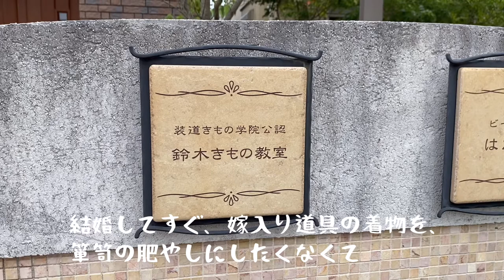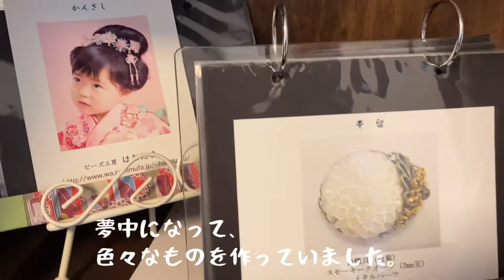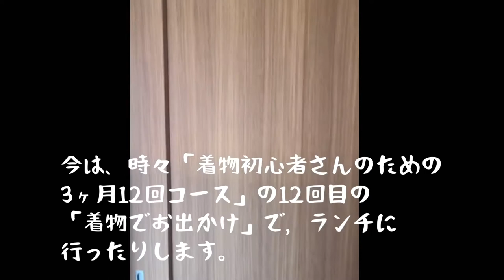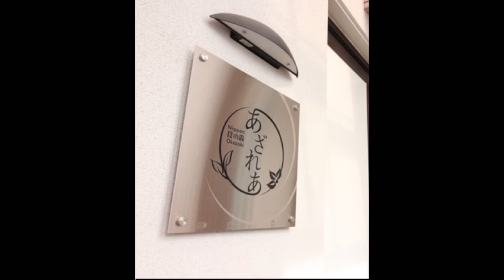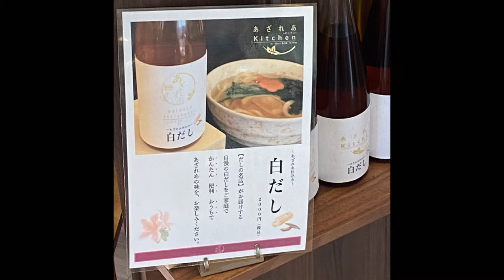〜愛知県岡崎より〜着物を楽しむ/自己紹介/「細く長く」がモットーです/鰤しゃぶ鍋/ステンドグラスの洋館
結婚して岡崎に住み始めて早30年。
「細く長く」がモットーです。
今思うと、嫁入り道具の着物を箪笥の肥やしにしたくなくて習い始めた着物と共に、20代から50代があっという間に過ぎていきました。
今は、コロナ禍の中、自宅でのんびり着物教室を開いています。

時々、生徒さんや着物好きなお友達と、着物でのランチや、岡崎の名所や季節の花巡りをしています。

岡崎は徳川家康公生誕の地です。家康公が訪れた場所や、その親戚縁者の縁の場所へ、着物を着てお出かけしたり、着物の雑事などをお届けしていきます。